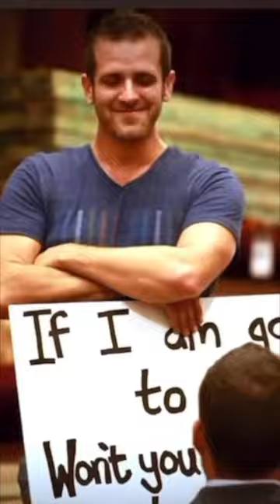THIS PROPOSAL WILL MAKE YOU CRY